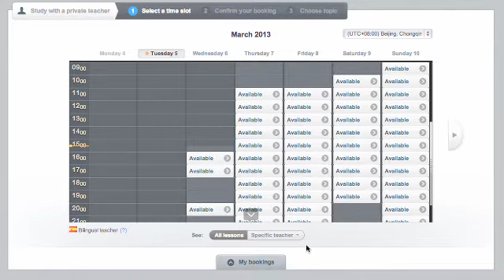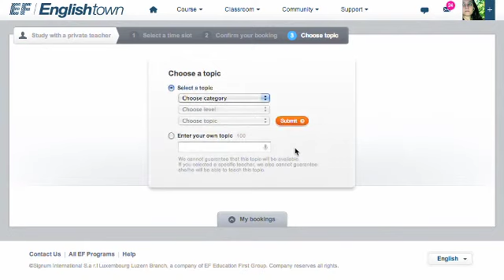Introduction aux Cours Particuliers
Dans cette vidéo, vous allez apprendre à démarrer un cours particulier d'EF Englishtown. Nous allons vous montrer comment réserver un cours particulier, et à quoi s'attendre d'un cours avec votre professeur qualifié et amical. Si c'est la première fois que vous participez à un cours, ne soyez pas nerveux. Nos professeurs comprennent comment vous vous sentez et ils vous aident à chaque étape de votre formation.

pour en savoir plus.